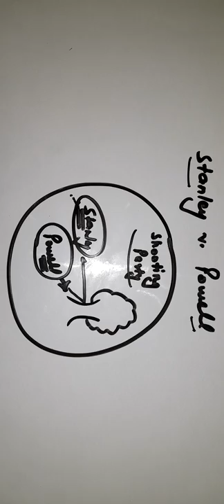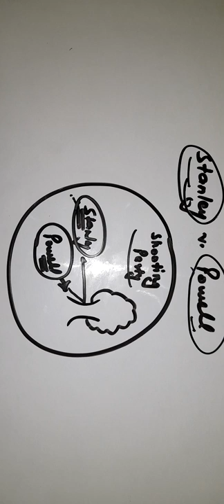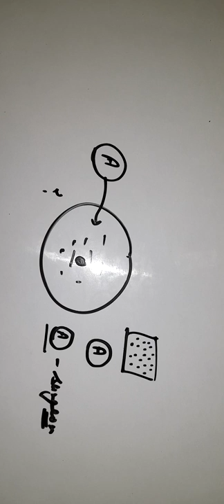Trespass to the person # battery # Stanley vs.Powell